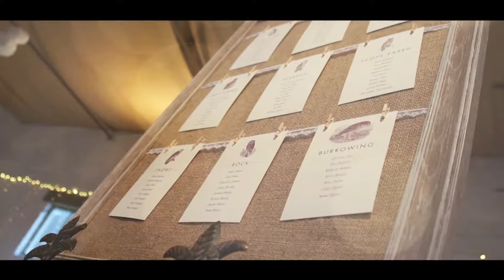Luke & Kate – Dove Barn – Wedding Trailer